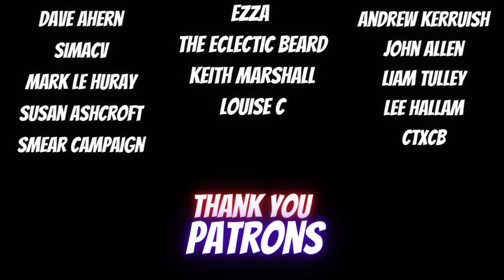Father of 5 Reacts to Hard Time Pressure | M.C. Daddy Speedo and the Disruptors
Always love checking out lesser known Artists and this was FIRE!

Send me something:
01506